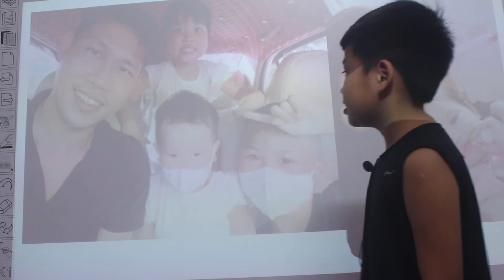Hoàng Nam Khánh - Mark - Dolphin 1 - This is my family - 23/4/2022